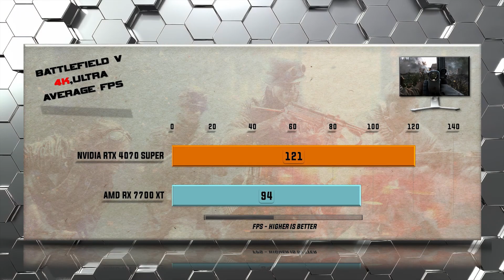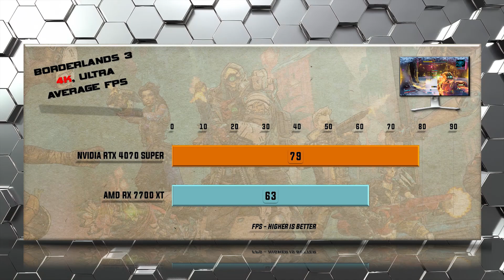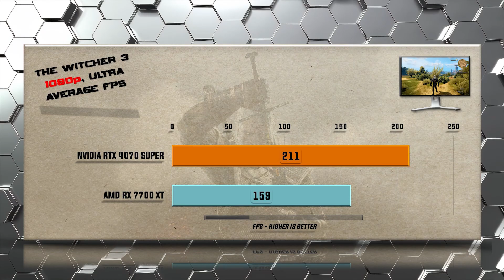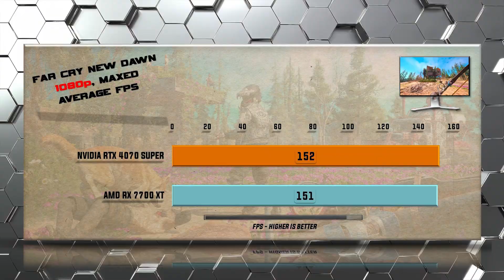RTX 4070 SUPER vs RX 7700 XT Benchmarks - Tested in 20 Games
Testing: Which is the Better Choice: 7700 XT or 4070 SUPER? This is a A comprehensive gaming comparison of GPU performance including all relevant gaming benchmarks. This video will help you to decide which GPU is the Best Value in the Ultimate GPU Battle. When performance, features, and value matters a detailed comparison of performance and features will decide which GPU reigns supreme.
NVIDIA RTX 4070 SUPER vs AMD RX 7700 XT - 58 Gaming Tests – 1080p FHD / 1440p QHD/ 4K UHD